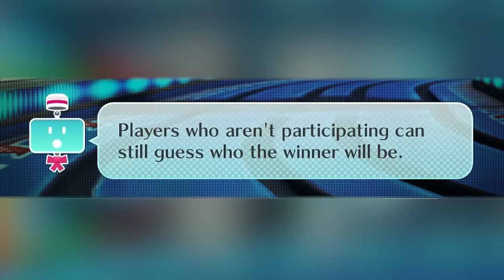5 Player Nintendo Land is Mayhem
Nintendo Land is great, especially with 5 players! Today, we're playing some Attraction Tour.

IMPORTANT STUFF!